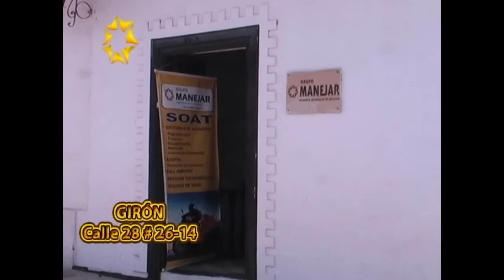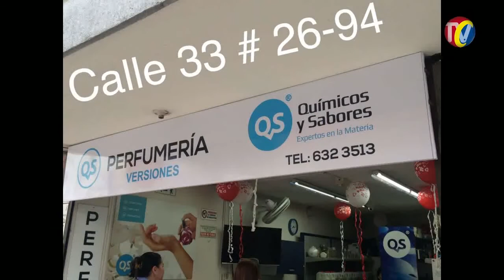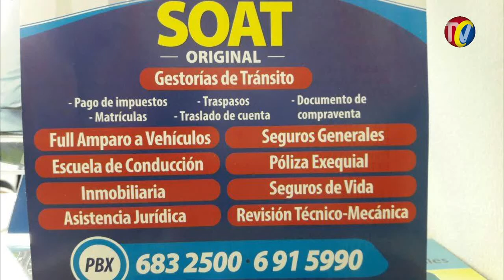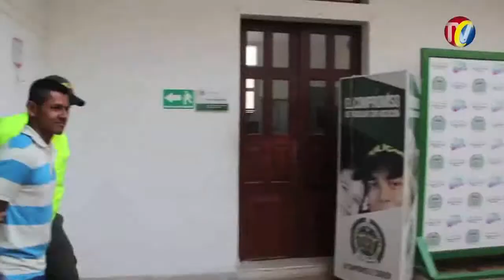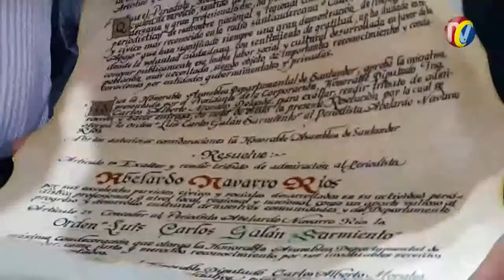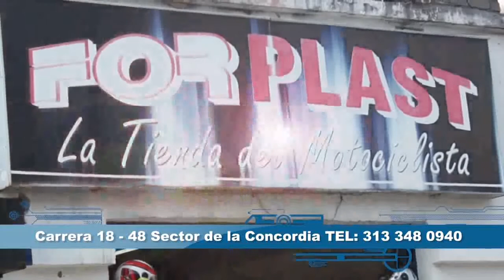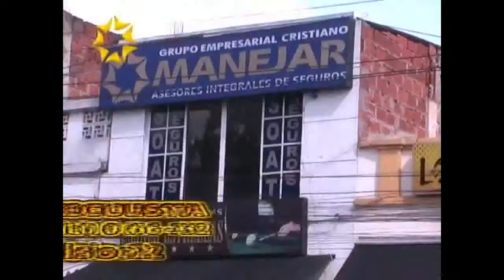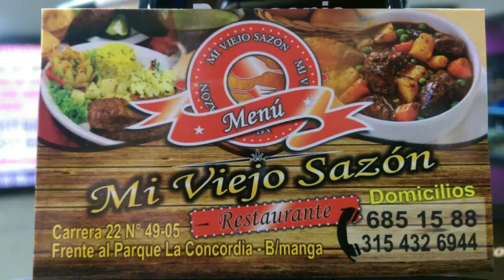IMPACTO Jueves 9 Febrero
01- FLORIDABLANCA- Directora de transito dijo que continuarán Operativos contra Mototaxistas y Carros Piratas- 20 días durarán Inmovilizados carros y Motos piratas- Multas serán costosas y les suspenderán la Licencia
02 - FLORIDABLANCA- quisieron hacerle ASONADA  a la policía cuando en Flagrancia vio carro Particular recogiendo Pasajeros en Cañaveral
03- AUTOPISTA Bucaramanga a Piedecuesta- CARROS PIRATAS contaminan  sin Control de Autoridades
04- Vía RIONEGRO AL PLAYÓN- esta camioneta Vitara Blanca Mató Motociclista de PULSAR 200, le Invadió el Carril al intentar adelantar otro carro a Alta Velocidad
05- AEROPUERTO Detenido Chileno con Metanfetaminas- Capturado MUÑECA- Buscado por paramilitar y luego por Jíbaro
06- PIEDECUESTA- DISTRAVES contamina río LATO según denuncia la comunidad- También la Incultura Ciudadana que arroja basuras al Caudal de Agua
07- GIRON- Valiente Vendedora Ambulante evito que robaran elementos de un Camión- persiguió al ladrón hasta el taxi y lo hizo devolver lo Robado
08- ASAMBLEA DE SANTANDER- Condecoró Veteranos Periodistas como Clemente Toscano, Abelardo Navarro Ríos, Jose Antonio Churio y Alfonso Pineda Chaparro
09- Este Rata aprovecho descuido de Profesoras y empleadas que atienden a Niños especiales en la Cra 27 y robó Varios elementos avaluados en mas de $2 millones
10- BARRANCABERMEJA- Murió Mujer Motociclista Arrollada pro Tractomula- Le ganó la curva a Motociclista y cayó bajo las llantas del Vehículo de carga
COMERCIALES
11- EL SOCORRO- Herido Motociclista que se estrelló contra Taxi- No respetar las Normas de Transito causa Accidentes
12-  Rionegro, Cimitarra, Vélez y San Vicente Chucurí, reaparecieron los Cultivos de Coca
13- NARCOTRAFICO- Gobierno pagara $1 millón Mensuales a campesinos que sustituyan la Coca-  carteles- Guerrilla FAR  y ELN- Obligan a campesinos a Sembrar Cultivos ilícitos
14- OCAÑA- Vía La Ermita, balearon carro de FOTOMULTAS y además Hirieron al conductor
15- SANGIL- Radares de Velocidad 24 horas al día y puesto de control o prevención vial de la Policía de transito en el sitio    para Evitar accidentes como el de hace 1 mes